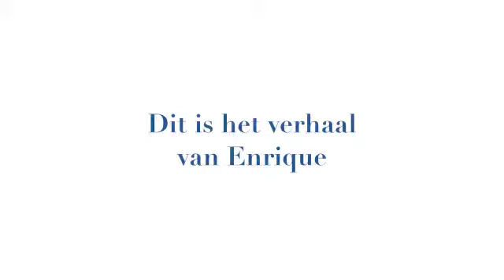Stage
Ik mag 14 dagen stage volgen op de Koninklijke Andalousische rijschool van Jerez de la Frontera